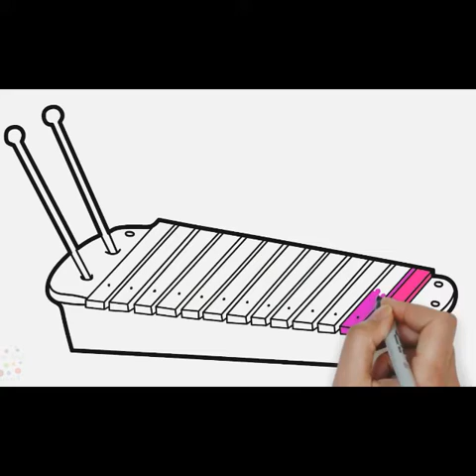How to draw a xylophone step by step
How to draw a xylophone step by step. Xylophone drawing for kids easy for beginners. The xylophone (from the Greek words ξύλον—xylon, "wood"[1] + φωνή—phōnē, "sound, voice",[2] meaning "wooden sound") is a musical instrument in the percussion family that consists of wooden bars struck by mallets. Each bar is an idiophone tuned to a pitch of a musical scale, whether pentatonic or heptatonic in the case of many African and Asian instruments, diatonic in many western children's instruments, or chromatic for orchestral use.

drawing in different languages. This is the translation of the word "drawing"